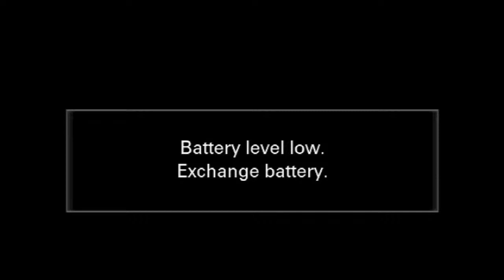From 50th Biennial Dimoria Session of Sodou Asom Devadamodar Sangha